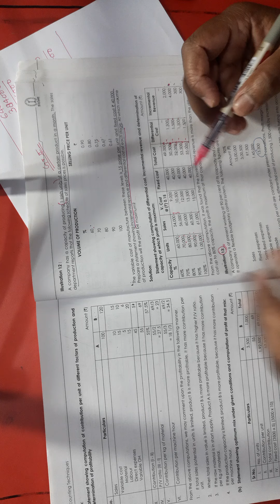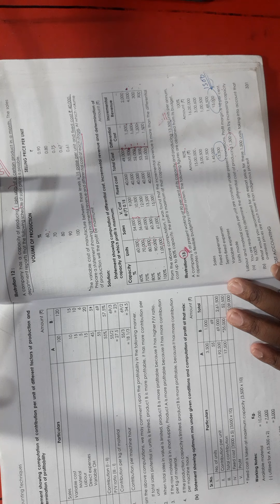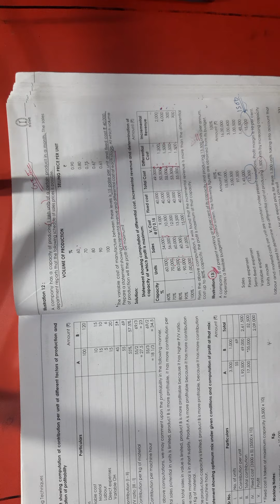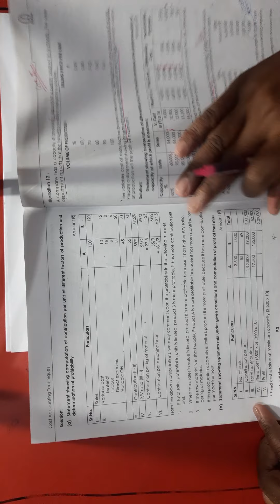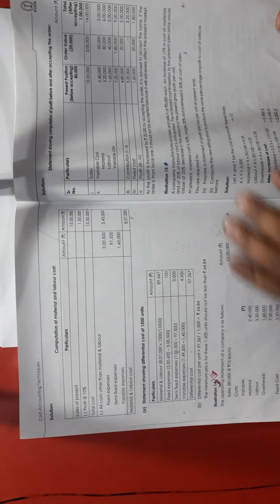CMA inter Marginal Cost Lecture 5 Part 2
Follow module